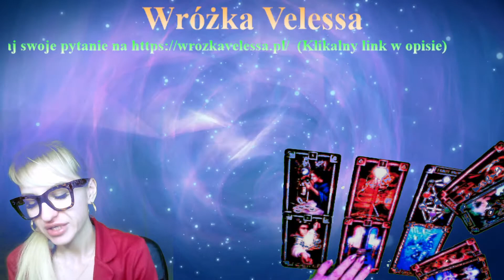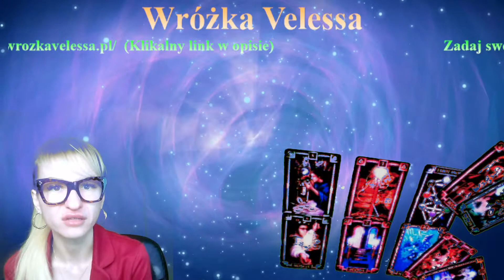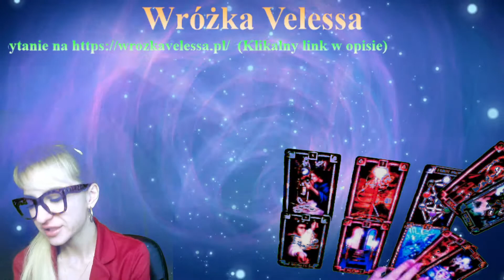Pan Łukasz - Pod względem samorozwoju, gdzie lepiej pracować: korporacja, czy software house?